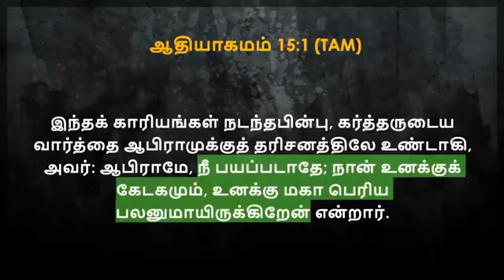Praise & Worship | Dr. Joseph Aldrin | Sathiyamgospel | 01 Jun 23